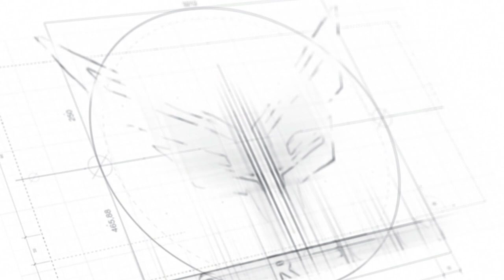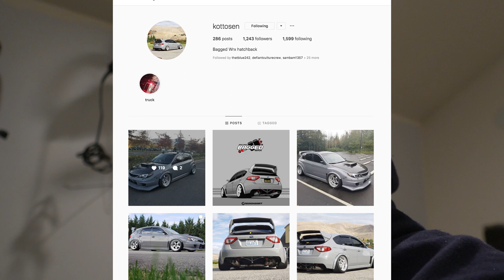How to get PROFESSIONAL results with VHT Night-Shades RED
Finally got around to refinishing the taillights for the Flex RS. Couldn't be happier!!!